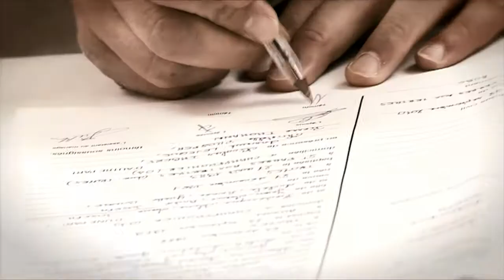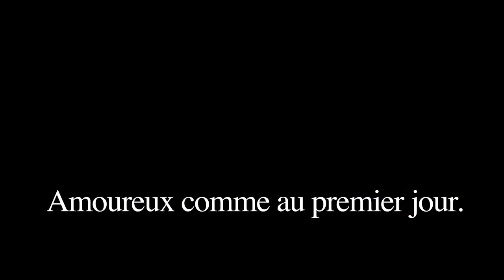Vidéo Mariage - Film de Mariage Fred et Alex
Extrait d'un film de mariage réalisé à Troyes par les auteurs de Plug N' Prod.
Cette vidéo est extraite d'un montage de 30min réalisé sous forme de reportage.

Réalisation: Cédric Loison
Production: Plug N' Prod